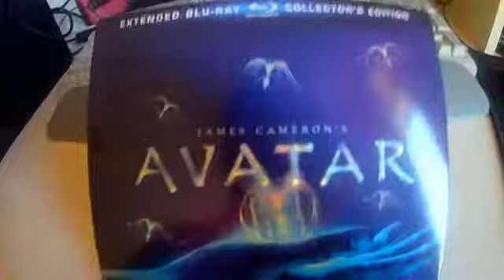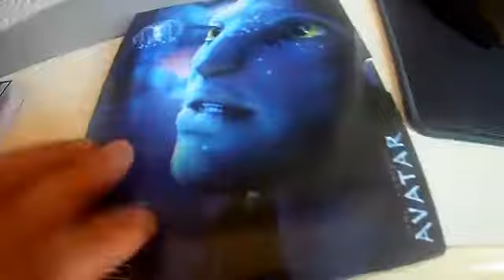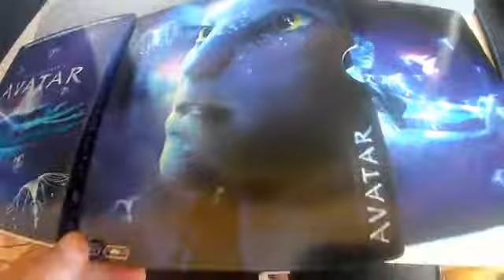Avatar Blu-Ray Collector's Edition Unboxing ITA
LA MIA ATTREZZATURA PER REGISTRARE VIDEO :

ADATTATORE PER MICROFONO PER APEMANA77